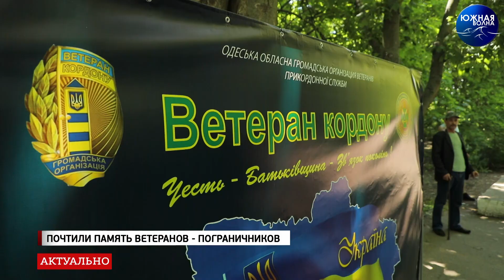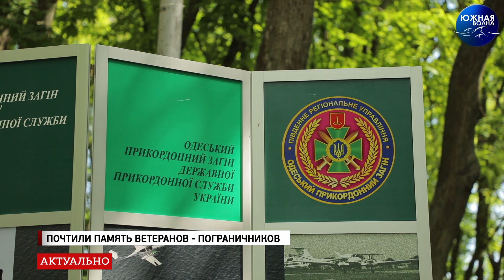В Одессе почтили память ветеранов-пограничников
Официально празднование Дня пограничника в Украине перенесено на 30 апреля, однако ежегодная традиция чтить память тех, чья профессия - защищать границы своей Родины 28 мая - осталась.

У памятного знака, установленного на территории Мемориального парка “411 Батарея”, в этот день собрались ветераны различных подразделений погранвойск, представители депутатского корпуса, патриотических и общественных организаций города.